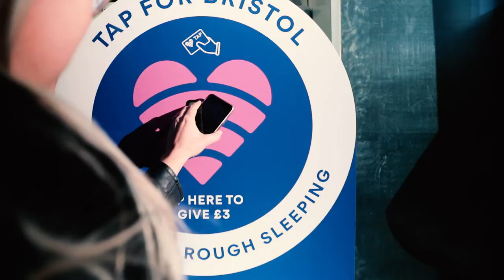Under The Wing | Showreel 2021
If your company needs a fresh, engaging, and dynamic film; get in touch!

Edited by Toby